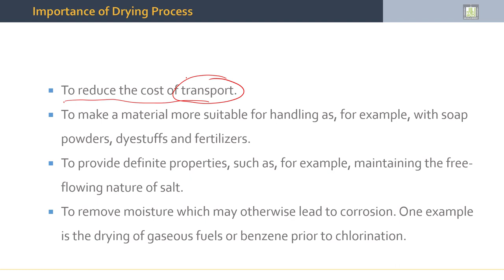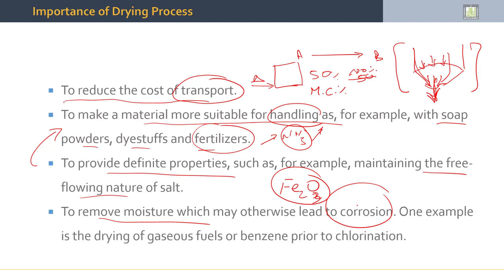Separation Processes | 2-3 | General Drying Principles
الوحدة 2 :  Drying
الدرس 3 : General Drying Principles
- General Principles
- Types of Moisture